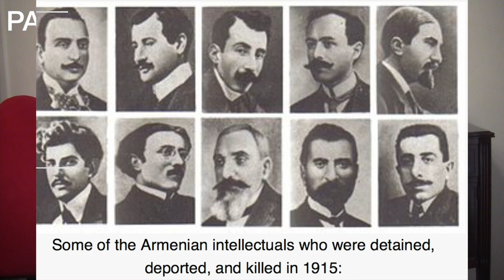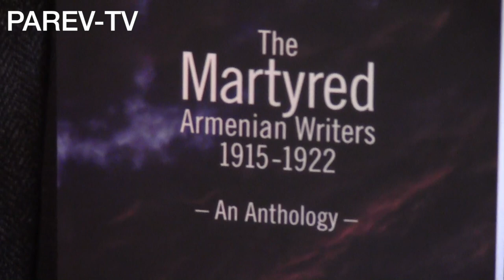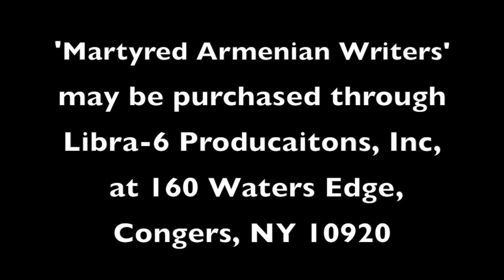Herand Markarian MARTYRED ARMENIAN WRITERS